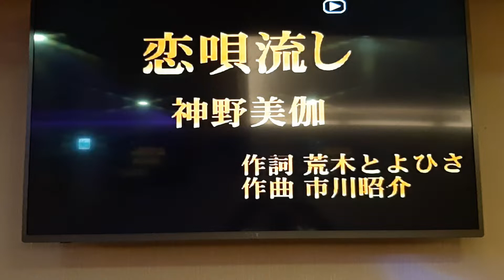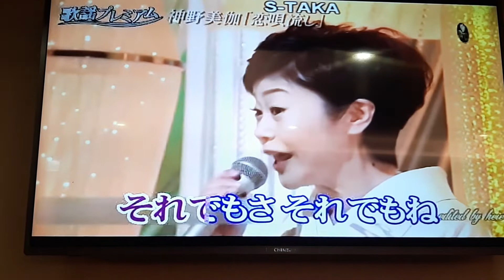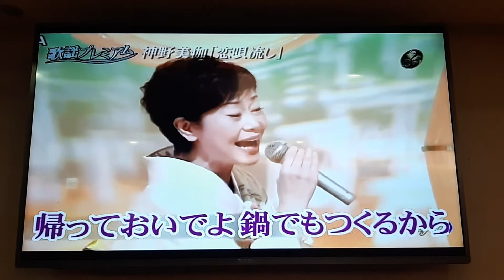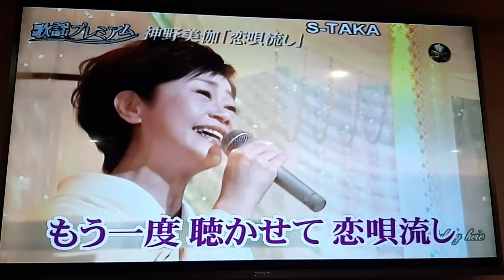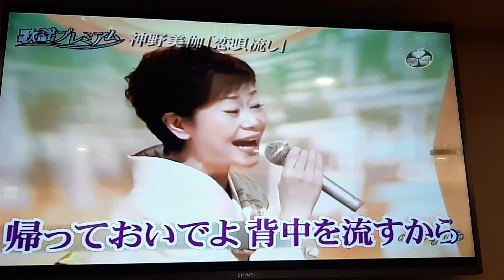熊秀菊翻唱 恋唄流し 神野 美伽 志明一族 演歌秀